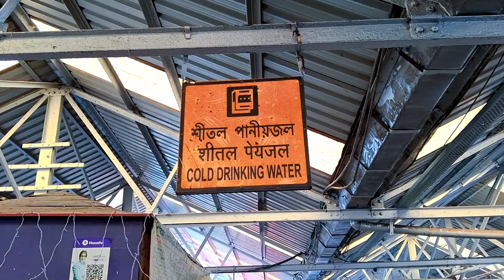Joychondi Phar ! জয়চণ্ডী পাহাড় l Purulia Tourist places to Visit l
Joychandi Pahar is a hill which is a popular tourist attraction in the Indian state of West Bengal in Purulia district. It is two kilometres from the subdivisional town of Raghunathpur and four kilometres from Adra town. The hill is situated 2 kilometers south from Purulia – Barakar road via Nanduara village and 1 kilometer west from Raghunathpur-Adra Road via a growing township known as Annapurna pally. It is also just four kilometres away from Adra Junction railway station and 1.5 kilometres from Joychandipahar railway station, which is situated on Adra-Asansol section. Joychandi hill is a popular tourist centre and major attraction for rock climbing. Joychandi Pahar railway station is on the Asansol – Adra section of South Eastern Railway, in the state capital of Kolkata. The other rock climbing centre nearby is at Susunia Pahar.